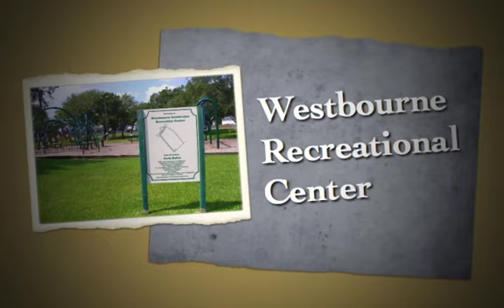18134 Westlock Court -Tomball Tx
Lovely home on c-d-s street. Semi-Private back yard with no back neighbors. Open kitchen to den. Ease of entertaining family and friends. Master down-3 bedrooms up with spacious game room.